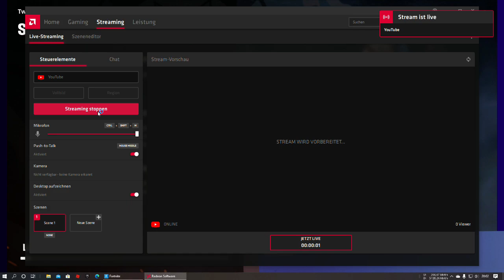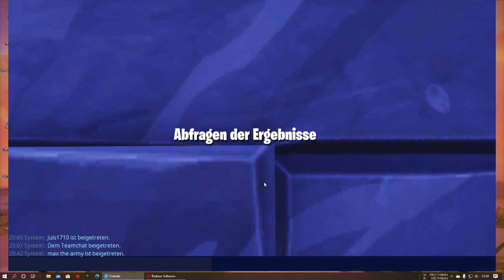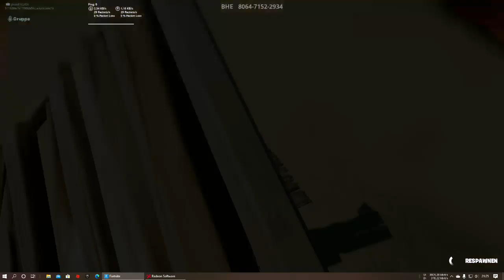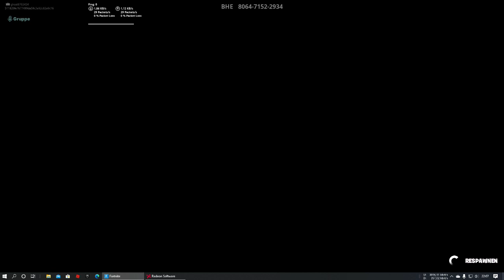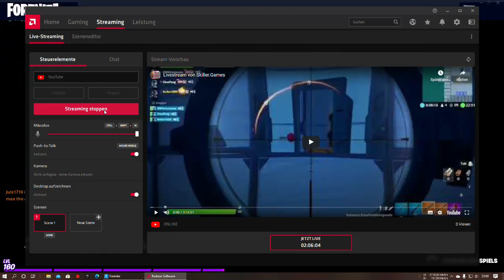Livestream von Skiller.Games